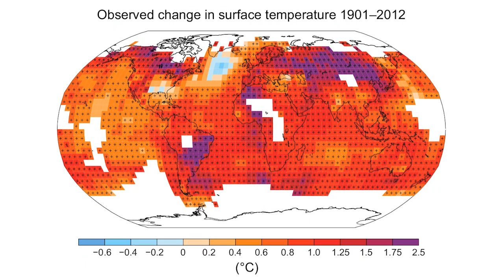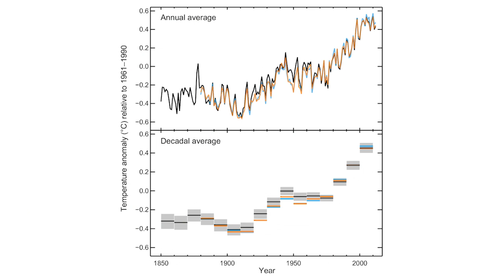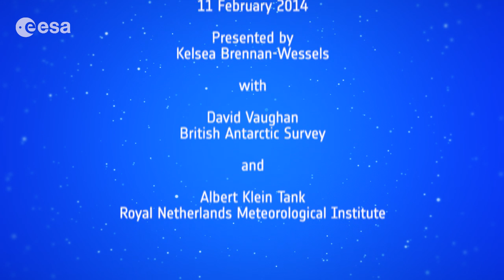Earth from Space: Special edition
Discover more about our planet with the Earth from Space video programme. In this special edition, David Vaughan from the British Antarctic Survey and Albert Klein Tank from the Royal Netherlands Meteorological Institute (KNMI) join the show to discuss how satellites observe the effects that climate change has on our planet.